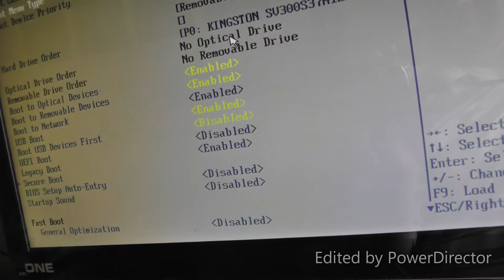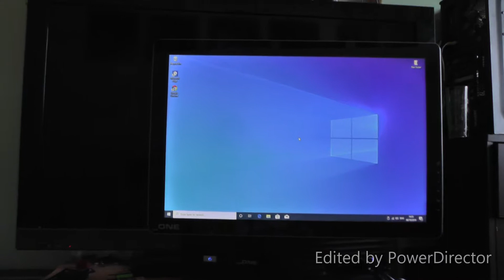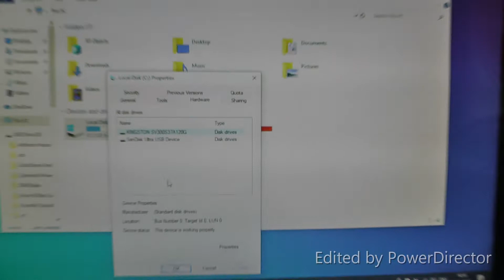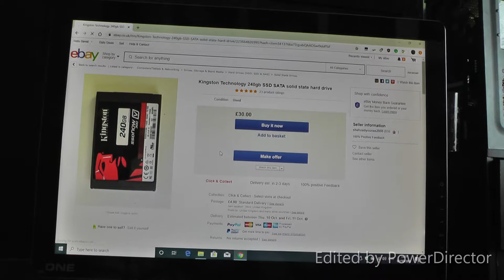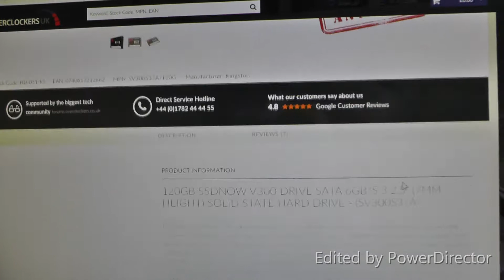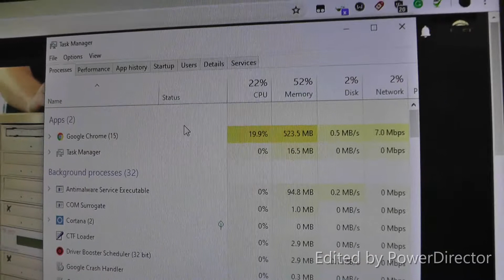I bought another Rm One 320 Core i5 3550 3.3GHz All In One PC on ebay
October 2019

I bought another Rm One 320 Core i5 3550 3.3GHz All In One PC on ebay & how to boot from USB or DVD in bios press F2 key.